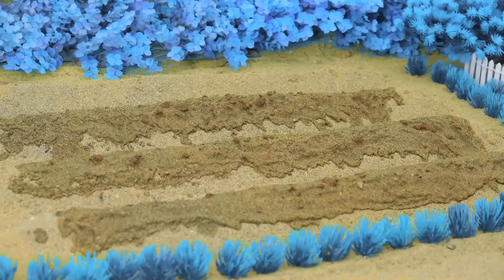Top diy tractor making mini train transporting gasoline for petrol pump 7 | grow super spicy chili